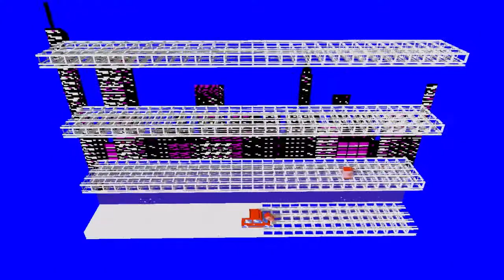VECTOR GRAPHICS - WAITING (Vaporwave)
A tribute to all those games from my childhood

Un tributo para todos aquellos juegos de mi infancia

Programa  :  3DSEN